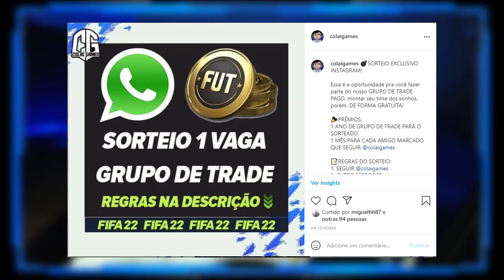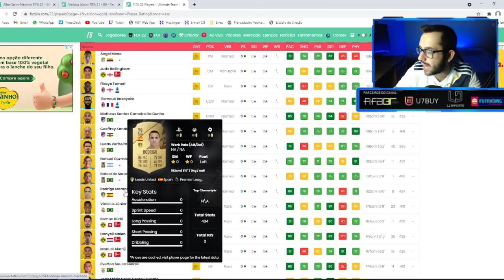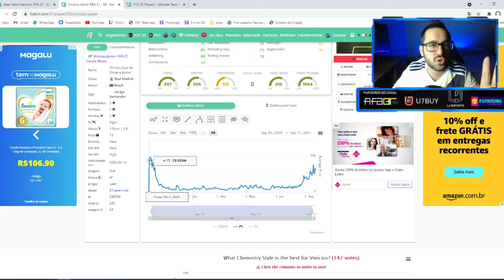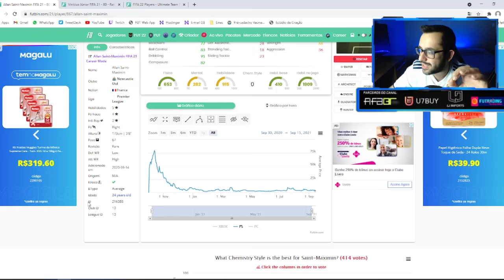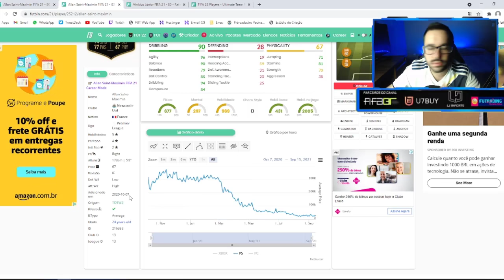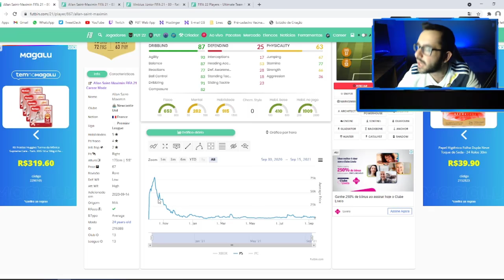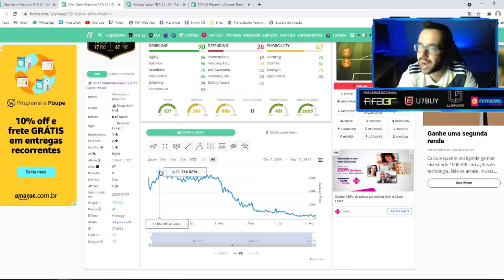⚠️CUIDADO! NÃO FAÇA ISSO NO INÍCIO DO FIFA 22 ULTIMATE TEAM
✅ NESTE VÍDEO TRAGO PRA VOCÊS O MELHOR TIME INICIAL PARA O FIFA 22 ULTIMATE TEAM.

👉Ganhe um GRANDE PRÊMIO do seu Youtuber favorito neste SORTEIO da U7BUY! Participe deste sorteio SOMENTE clicando no meu
👉Clique neste link par vender suas FUT Coins ou sua Conta